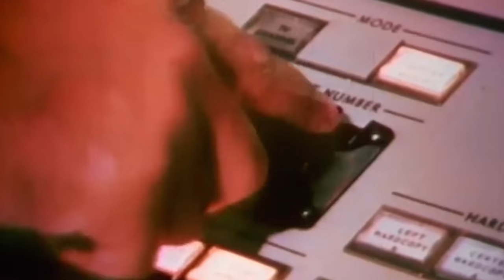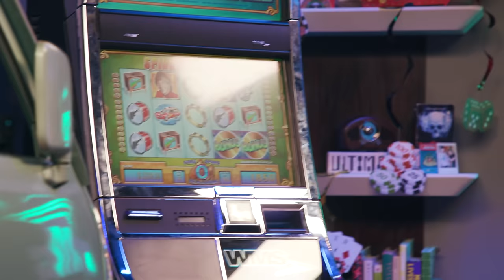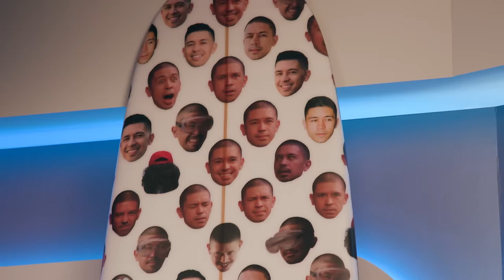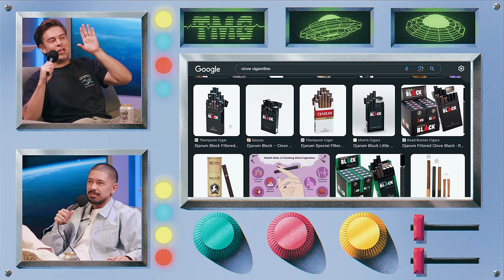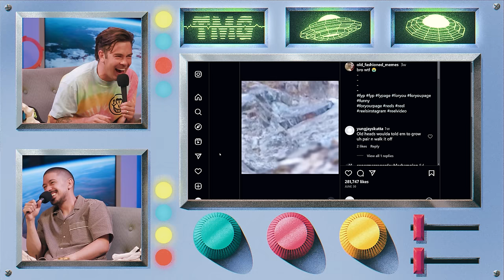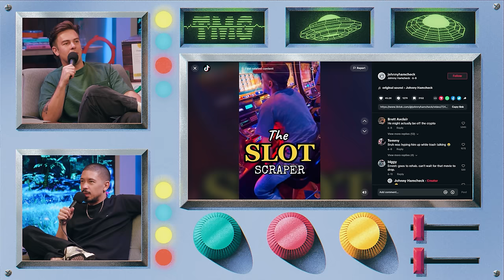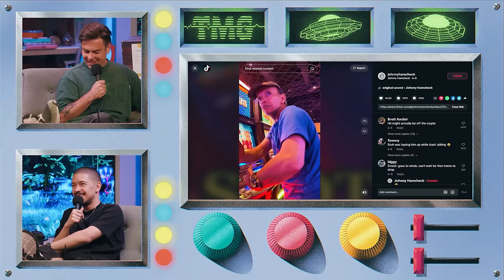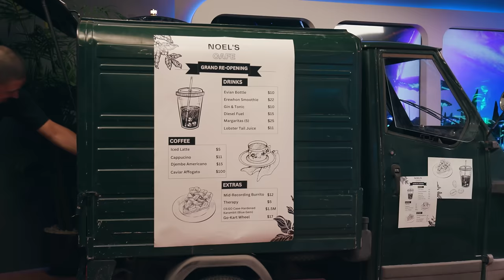TMG’s Best of 2023 | TMG - Episode 324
Thanks for a wonderful year! Enjoy some of the best moments from 2023 in this two part series release.

Chapters:
0:00 Intro
1:05 Episode 300
11:55 Walkman
14:52 Ariana Grande
16:34 Noel’s Birthday
25:13 Cody’s Birthday
30:44 Smoking PSA
38:50 Bear Cubs
45:12 Bear Attack
46:49 Frat Cinderella
49:14 Slot Scraper
54:25 Wakandan Accent
56:00 Noel’s Cafe
1:02:54 Noel’s Cafe Pt 2